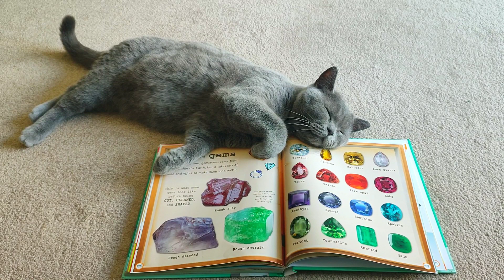He Has Been Studying the Whole Night!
British Shorthair Cat Monty has been reading a book